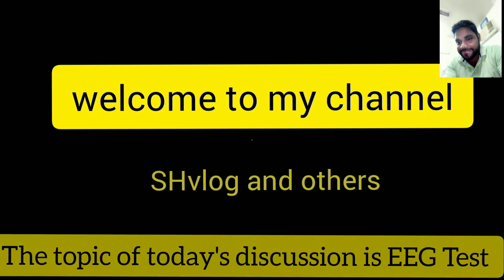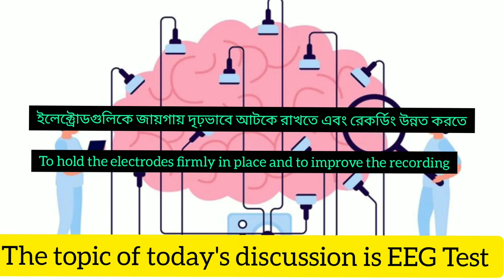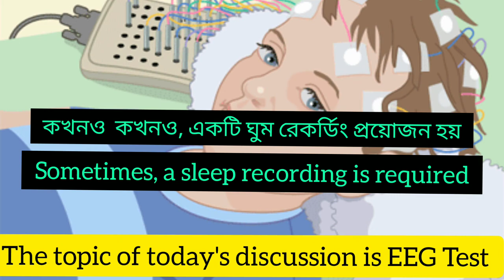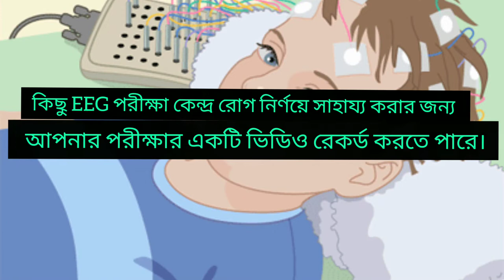মস্তিষ্কের জন্য ইইজি পরীক্ষা EEG test for brain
একটি ইলেক্ট্রোয়েন্সফালোগ্রাম (ইইজি) হল একটি পরীক্ষা যা আপনার মাথার ত্বকের সাথে সংযুক্ত ছোট, ধাতব ডিস্ক (ইলেক্ট্রোড) ব্যবহার করে আপনার মস্তিষ্কে বৈদ্যুতিক কার্যকলাপ সনাক্ত করে। আপনার মস্তিষ্কের কোষগুলি বৈদ্যুতিক আবেগের মাধ্যমে যোগাযোগ করে এবং সব সময় সক্রিয় থাকে, এমনকি আপনি যখন ঘুমিয়ে থাকেন

ইইজি রেকর্ডিং অবশ্যই একজন নিউরোলজিস্ট দ্বারা বিশ্লেষণ করা উচিত, যিনি তারপর আপনার ডাক্তারের কাছে ফলাফল পাঠান। আপনার ডাক্তারের সাথে একটি ফলো-আপ অ্যাপয়েন্টমেন্ট করা গুরুত্বপূর্ণ। অনেক ক্ষেত্রে, পরীক্ষার ফলাফল 48 ঘন্টার মধ্যে আপনার ডাক্তারের কাছে পাঠানো হয়। রোগ নির্ণয়ের উপর নির্ভর করে চিকিৎসা
ইলেক্ট্রোএনসেফালোগ্রাম (ইইজি) হল একটি মেডিকেল পরীক্ষা যা মস্তিষ্কের বৈদ্যুতিক কার্যকলাপ পরিমাপ করতে ব্যবহৃত হয়।

আপনার মাথার ত্বকে বেশ কয়েকটি ইলেক্ট্রোড প্রয়োগ করা হয়।

EEG মৃগীরোগ, ঘুমের ব্যাধি এবং মস্তিষ্কের টিউমার সহ বেশ কয়েকটি অবস্থা নির্ণয় করতে সাহায্য করতে পারে।

your queries...

eeg
getting an eeg
kids getting an eeg
seattle children’s hospital
eeg at seattle children’s
neuroscience
brain
event-related potential
evoked potential
epilepsy
diagnose
electroencephalography
electrical activity
epileptic seizure
brain activity
arkansas
arkansas childrens hospital
pediatric hospital
healthcare
little rock
pediatric cardiology
hematology
neonatal
babies
children
children's hospital
neurology
electroencephalogram

√credit @background image Google browser.

√credit @all source Google search
@google browser chrome

√credit  @editing goes to Inshot app
√credit  @music goes to Inshot app
√credit   @ camera Redmi 8A dual